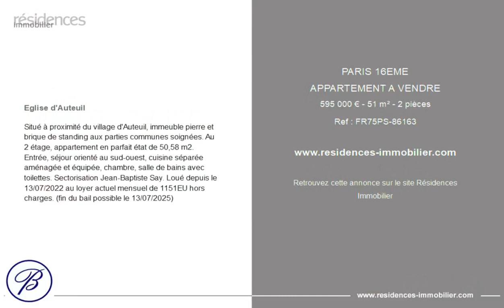PARIS 16ÈME - APPARTEMENT A VENDRE - 595 000 € - 51 m² - 2 pièce(s)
Référence : FR75PS-86163

Eglise d'Auteuil

Situé à proximité du village d'Auteuil, immeuble pierre et brique de standing aux parties communes soignées. Au 2 étage, appartement en parfait état de 50,58 m2. Entrée, séjour orienté au sud-ouest, cuisine séparée aménagée et équipée, chambre, salle de bains avec toilettes. Sectorisation Jean-Baptiste Say. Loué depuis le 13/07/2022 au loyer actuel mensuel de 1151EU hors charges. (fin du bail possible le 13/07/2025)

Cette annonce vous est proposée par l'agence BRETEUIL IMMOBILIER PASSY

|2891658|